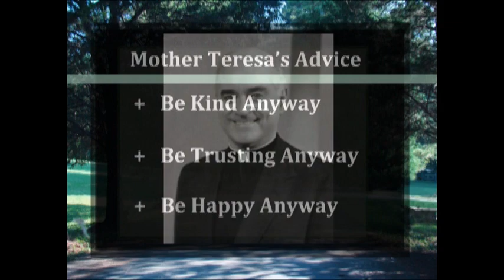Fr. John Catoir - Joy in All Things - #1 "Mother Teresa"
Fr. John Catoir is the CEO and Founder of St. Jude Media Ministry. He is a nationally-syndicated columnist and author. His award-winning live New York Television program, "Christopher Close-Up" ran for many year -- where he interviewed numerous movie stars, politicians, church officials, and ministry leaders from all over the world. Catoir has written numerous books which have been translated into multiple languages. Today, he continues his media ministry utilizing video, radio and social media on Twitter and Facebook.

This series "Joy in All Things" are small videos adapted from his original Radio Spots from the 1990's. This is a multi-part series -- each running about 1 minute. Each topic is one of Fr. Catoir's inspirational messages.

Part 1 - "Mother Teresa"  (Length: :55​ seconds)

Live joyfully always in the knowledge of God's love! If you wish to write to Fr. Catoir or send a donation to his ministry, please write to:

Fr. John Catoir
St. Jude Media Ministry

St. Jude Media Ministry is a 501(c)3 non-profit corporation operating in the State of New Jersey. For more uplifting messages, please visit his OR visit us on Facebook and Twitter under Fr. John Catoir. It's FREE..